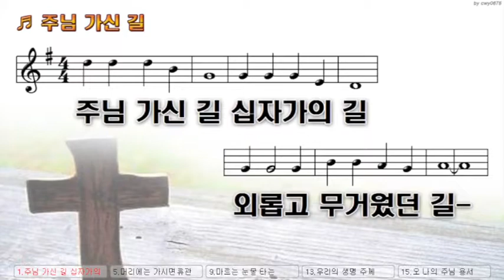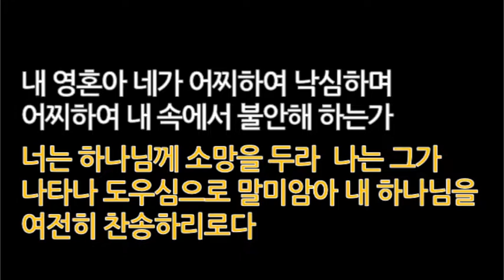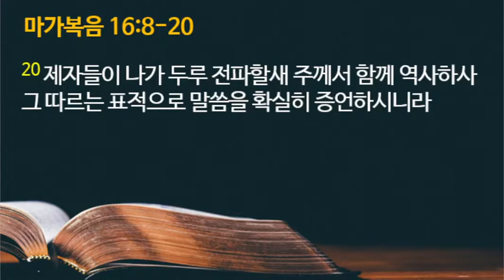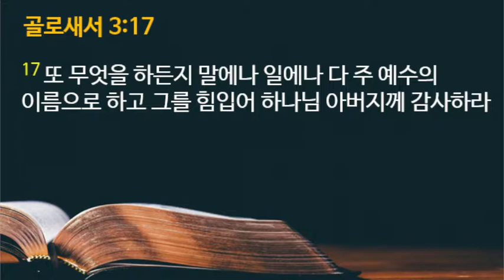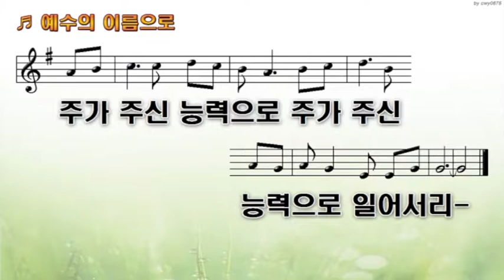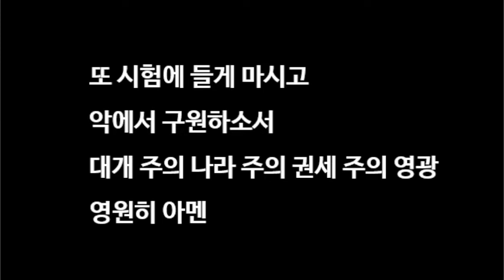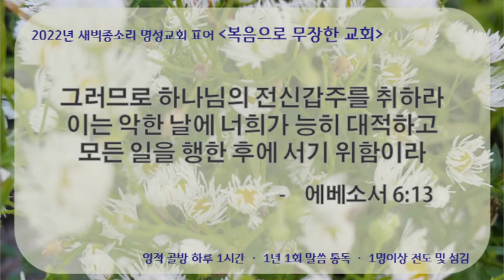2022-03-13 주일예배 | 꼭 해야할 말씀 | 마가복음 16:8-20 | 설교: 최종세 목사 | 새벽종소리명성교회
8  여자들이 몹시 놀라 떨며 나와 무덤에서 도망하고 무서워하여 아무에게 아무 말도 하지 못하더라

9   [예수께서 안식 후 첫날 이른 아침에 살아나신 후 전에 일곱 귀신을 쫓아내어 주신 막달라 마리아에게 먼저 보이시니
10   마리아가 가서 예수와 함께 하던 사람들이 슬퍼하며 울고 있는 중에 이 일을 알리매
11   그들은 예수께서 살아나셨다는 것과 마리아에게 보이셨다는 것을 듣고도 믿지 아니하니라

12   그 후에 그들 중 두 사람이 걸어서 시골로 갈 때에 예수께서 다른 모양으로 그들에게 나타나시니
13   두 사람이 가서 남은 제자들에게 알리었으되 역시 믿지 아니하니라

14   그 후에 열한 제자가 음식 먹을 때에 예수께서 그들에게 나타나사 그들의 믿음 없는 것과 마음이 완악한 것을 꾸짖으시니 이는 자기가 살아난 것을 본 자들의 말을 믿지 아니함일러라
15   또 이르시되 너희는 온 천하에 다니며 만민에게 복음을 전파하라
16   믿고 세례를 받는 사람은 구원을 얻을 것이요 믿지 않는 사람은 정죄를 받으리라
17   믿는 자들에게는 이런 표적이 따르리니 곧 그들이 내 이름으로 귀신을 쫓아내며 새 방언을 말하며
18   뱀을 집어올리며 무슨 독을 마실지라도 해를 받지 아니하며 병든 사람에게 손을 얹은즉 나으리라 하시더라

19   주 예수께서 말씀을 마치신 후에 하늘로 올려지사 하나님 우편에 앉으시니라
20   제자들이 나가 두루 전파할새 주께서 함께 역사하사 그 따르는 표적으로 말씀을 확실히 증언하시니라]